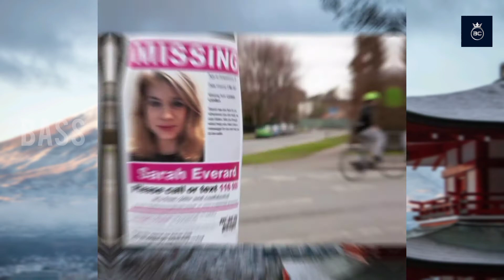சாரவிற்கு என்ன நேர்ந்தது?/ Sarah was raped and murdered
Sarah was raped and murdered / சாரா பாலியல் வன்புணர்வு செய்யபட்டு கொலைசெய்யப்பட்டாள்.

On the evening of 3 March 2021, Sarah Everard, a 33-year-old marketing executive, was kidnapped in South London, England, as she was walking home to the Brixton Hill area from a friend's house near Clapham Common. Metropolitan Police officer Wayne Couzens falsely arrested her under the pretence of having breached COVID-19 regulations and drove her to near Dover where he raped and strangled her, before burning her body and disposing of her remains in a nearby pond.

On 9 March, Couzens was arrested in Deal, Kent, first on suspicion of Everard's kidnapping and later on suspicion of her murder. Everard's remains were discovered in woodland near Ashford, Kent on 10 March; following their identification, Couzens was charged with her kidnap and murder.

Vigils were held for Everard on the evening of 13 March. The vigil on Clapham Common, near where she had disappeared, led to a controversial police response and four arrests for breaches of COVID-19 regulations. The murder additionally sparked widespread debate about the role of police in British society and the status of women's safety in the UK

நன்றி 🙏